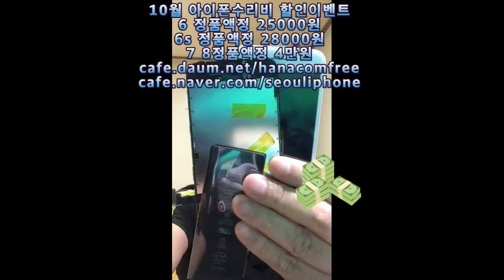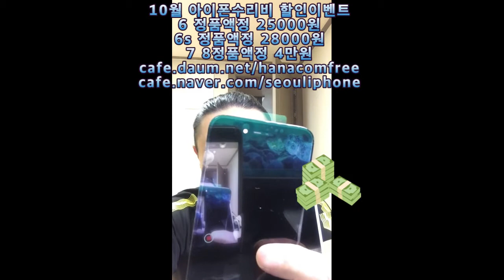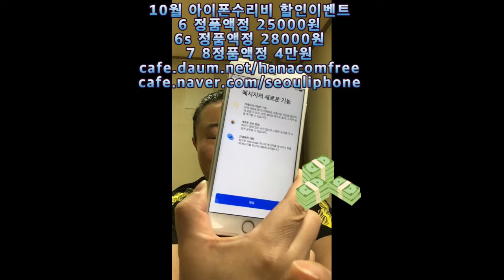10월 장안동 아이폰수리비용 할인이벤트 정품일때 안내합니다!!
아이폰6 정품액정 25000원

아이폰6s 정품액정 28000원

아이폰7 8정품액정 4만원

아이폰6 6s 정품배터리 3만원!

10월 장안동에서 깨진 액정 반납한 카페회원일때

화면 터치 불량이라도 비용 추가없습니다!

아이폰에 들어가는 순정품으로 교체중

방수하우징및 트루톤 활성화 무료서비스!

비싼 사설수리비용 부담될때 카페 가입후 연락주세요!